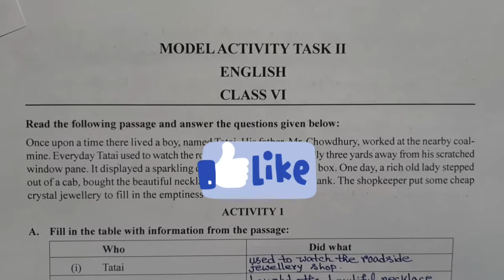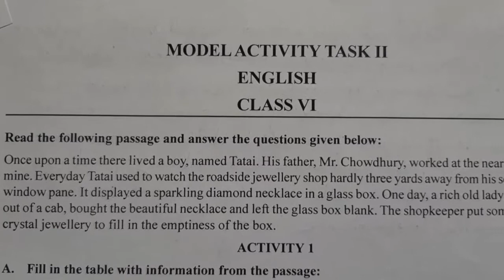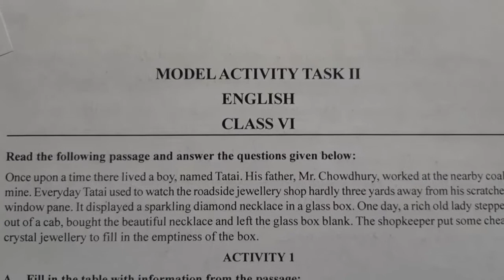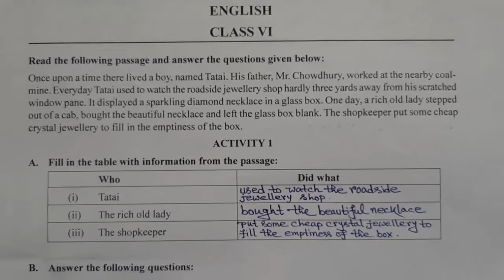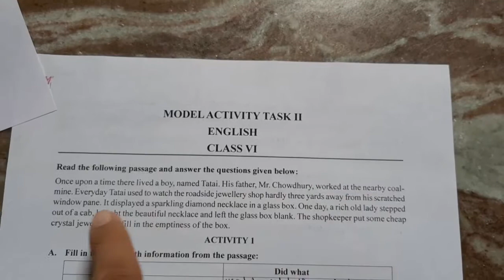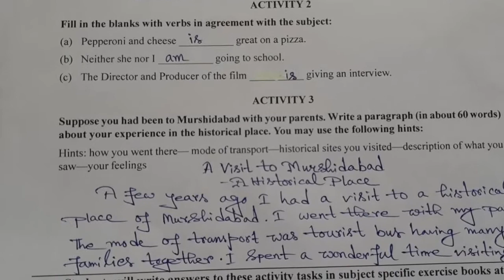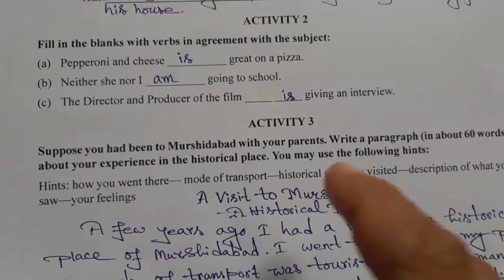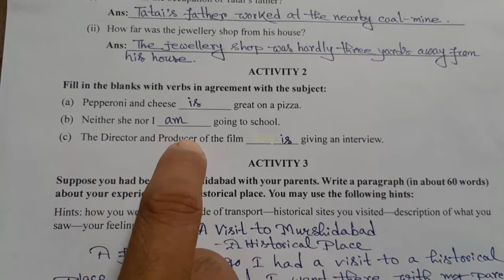New Model Activity Tasks II English ;Class-VI , WBBSE ,For August, 2021 Solved All .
Learning with Satyajit Model Activity Tasks II English ;Class-VI , WBBSE ,For August, Solved All Activities